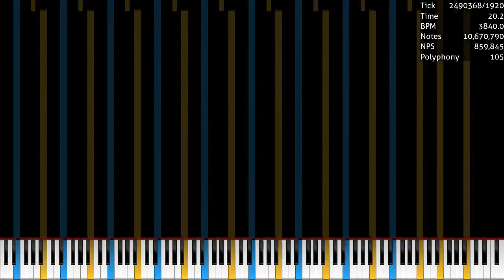[Black MIDI] Happy Theme Of Death Caed's Version v1.5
Used Program: UMP, FFmpeg
Used Soundfont: K-Bass Deluxe 3 (chorus, realistic).sfz